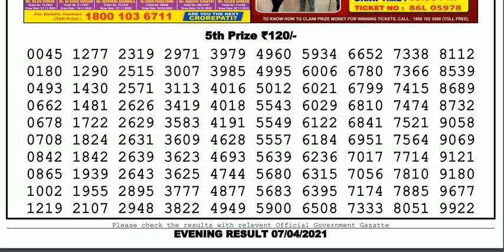Lottery Sambad Lottery Live 08.00pm 07.04.21 Nagaland State Lottery Result gdn